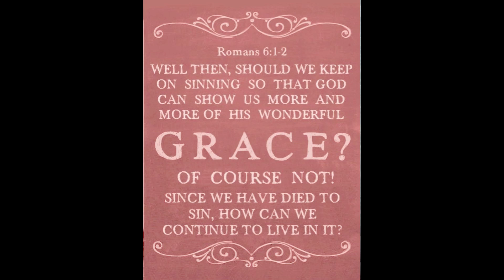The Incredibleness of Grace (9/23/2018)